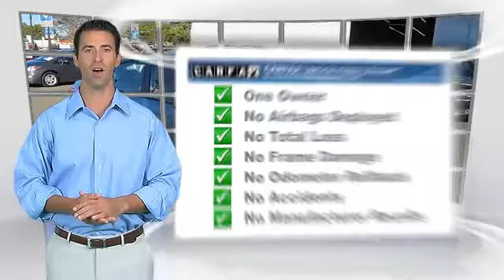Glendale Mitsubishi, Glendale CA 91204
Glendale Mitsubishi

[DFIN:2:2656692:I:F090244B:b83efcec2e50da62d06d986f69659cde]